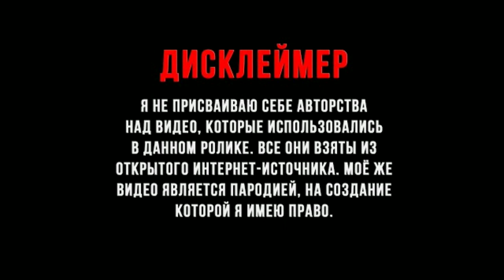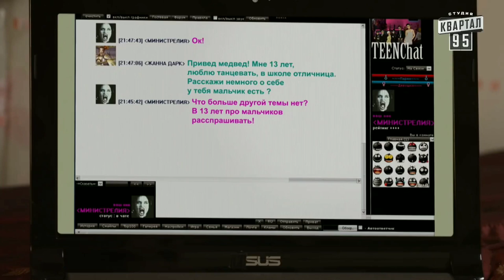муд иван степаныч сваты